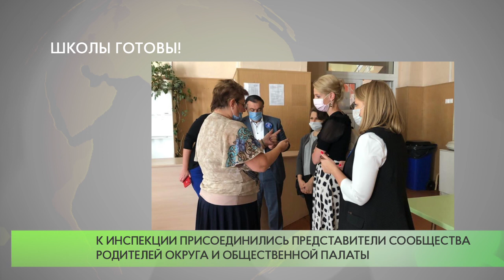Школы готовы!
Активисты одинцовского отделения партии «Единая Россия» провели повторную проверку готовности школ муниципалитета к учебному году. Инспекция прошла по поручению региональных кураторов партийных проектов «Крепкая семья», «Новая школа» и «Единая страна – доступная среда». Единороссы посетили первую школу и лингвистическую гимназию.